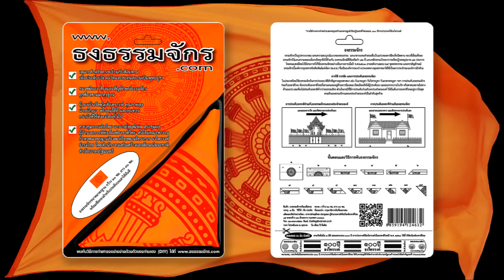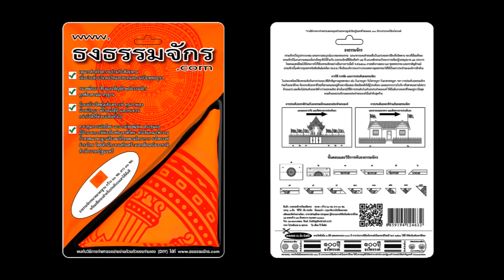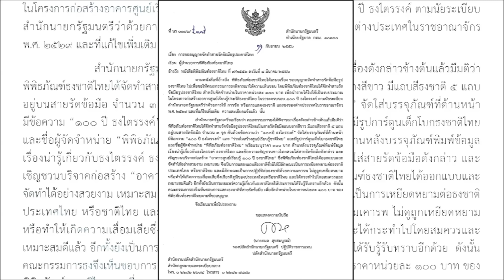ประวัติความเป็นมา วิธีการประดับ "ธงธรรมจักร" อย่างถูกต้อง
ประวัติ และ ความเป็นมา รวมถึงวิธีการประดับ "ธงธรรมจักร" อย่างถูกต้อง พร้อมกับแนะนำแพคเกจธงธรรมจักร โดยพิพิธภัณฑ์ธงชาติไทย  เป็นธงธรรมจักรที่มีขนาดมาตรฐาน กว้าง 60 ซม. ยาว 90 ซม. พร้อมเชือกธงสำหรับประดับบนเสาได้ทันที เหมาะสำหรับถวายร่วมกับสังฆทานเพื่อประดับบริเวณวัดและศาสนสถานเป็นพุทธบูชา และมีขนาดผืนธง สีธง รวมถึงสัญลักษณ์ธรรมจักรถูกต้องตามมาตรฐาน ผ้าธงเป็นวัสดุใยสังเคราะห์ คุณภาพสูง น้ำหนักเบา พริ้วลมได้ดี และทนทานกว่าผ้าที่ใช้ทำธงโดยทั่วไป และที่เหนือกว่าคือสัญลักษณ์ธรรมจักรบนธงเป็นการพิมพ์ด้วยเทคโนโลยีสมัยใหม่ที่สามารถเห็นได้ทั้งสองด้าน แตกต่างจากธงที่ขายทั่วไปในท้องตลาดที่พิมพ์เพียงด้านเดียว โดยธงทุกผืนควบคุมการผลิตโดย อาจารย์พฤฒิพล ประชุมผล ผู้อำนวยการพิพิธภัณฑ์ธงชาติไทย หนึ่งในคณะทำงานกำหนดมาตรฐานสีธงชาติไทยตามโครงการ ธงไตรรงค์ ธำรงไทย โดยสำนักงานเสริมสร้างเอกลักษณ์ของชาติ สำนักนายกรัฐมนตรี